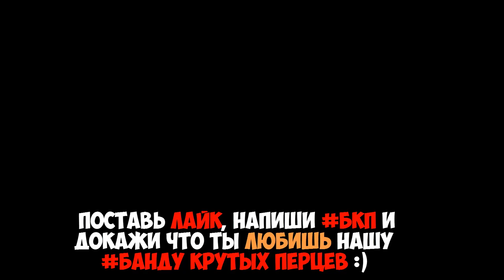The Witcher 3 Wild Hunt - Прохождение - Часть 2 - Подготовка к сражению (Gameplay, ПК 60fps, 1080hd)